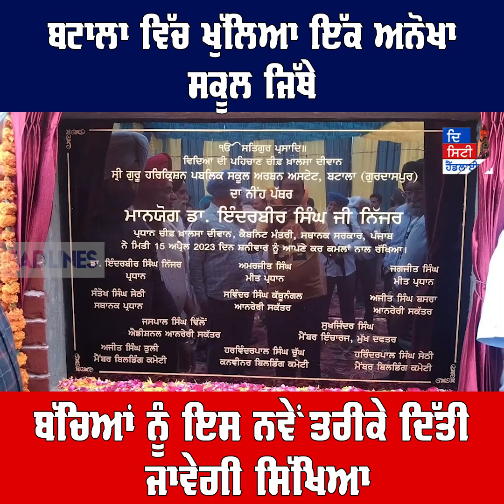ਬਟਾਲਾ ਵਿੱਚ ਖੁੱਲਿਆ ਇੱਕ ਅਨੋਖਾ ਸਕੂਲ ਜਿੱਥੇ ਬੱਚਿਆਂ ਨੂੰ ਇਸ ਨਵੇਂ ਤਰੀਕੇ ਦਿੱਤੀ ਜਾਵੇਗੀ ਸਿੱਖਿਆ